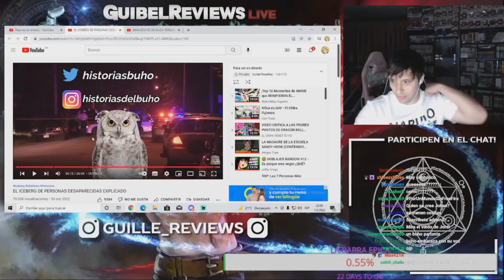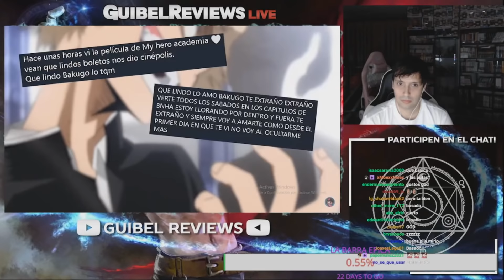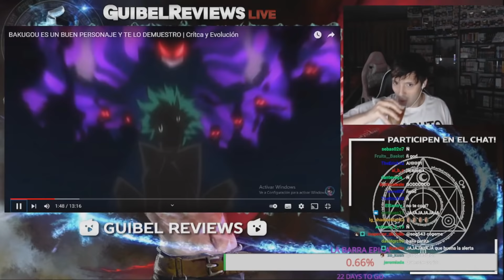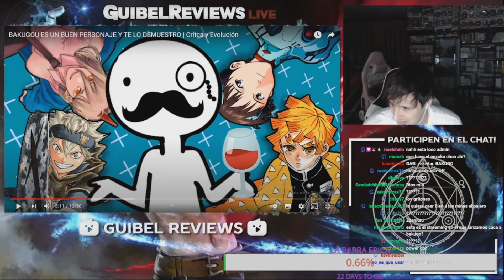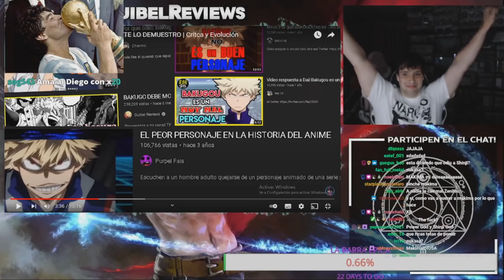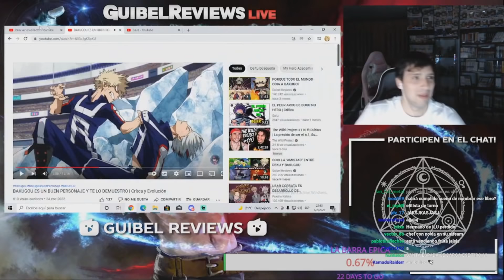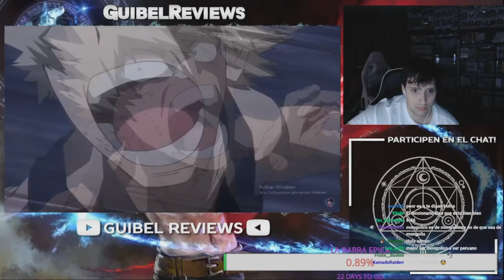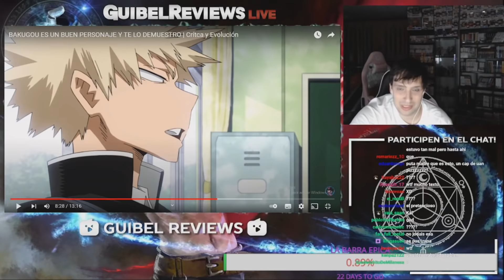GUIBEL REACCIONA AL PEOR VIDEO SOBRE BAKUGO